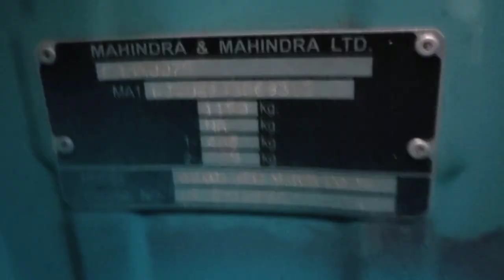2019 Mahindra Jeeto 4X2MiniBus Cuttack